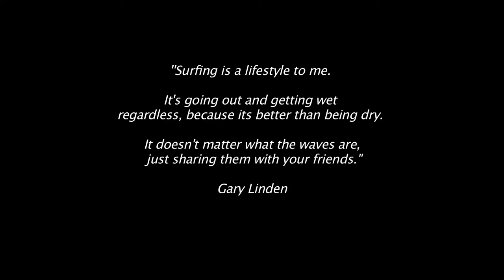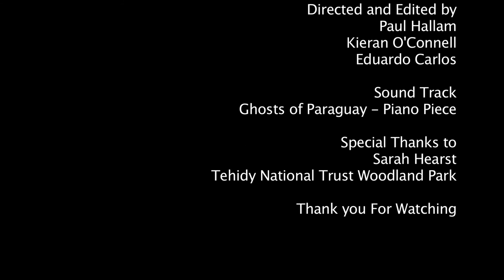Weaving the Corduroy Horizon.mov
A short film documentary of a surf expedition down the west coast for Adventure Sports Videography module at the University of Chichester- Adventure Education Degree.